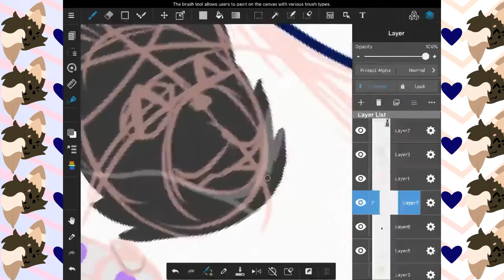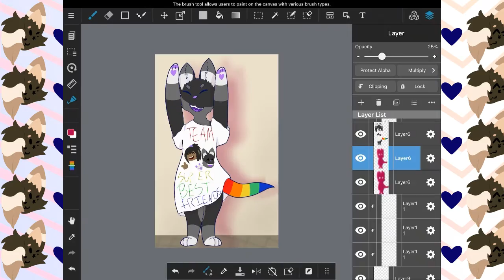Team Super Best Friends!!! {D&D Speedpaint}